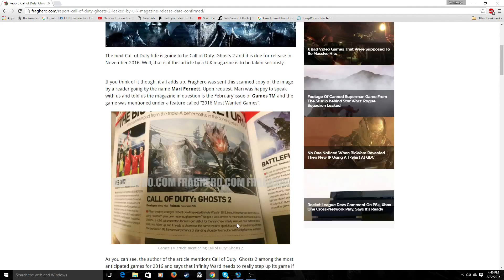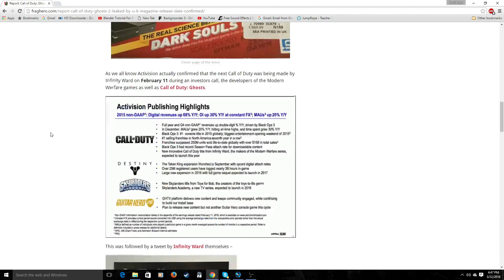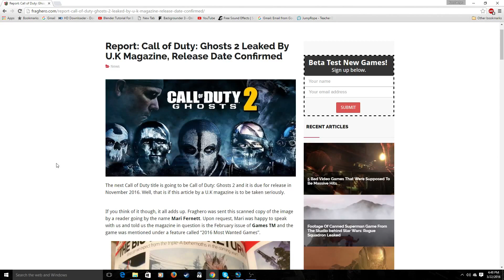Call Of Duty Ghosts2 Hype?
Hey everyone, a while back Call Of Duty Ghosts 2 was leaked and this is my reaction to the news, how I feel about the last game, and whats to come. I want to know what you guys think about the game,